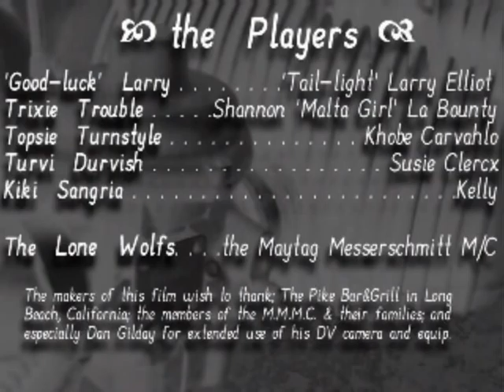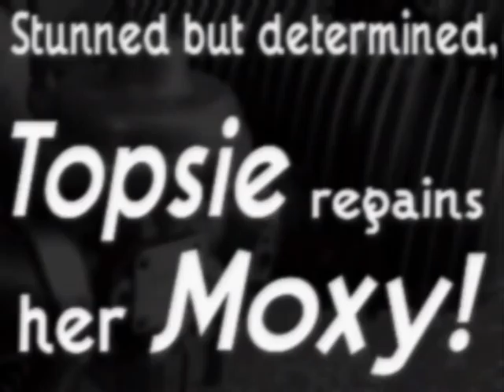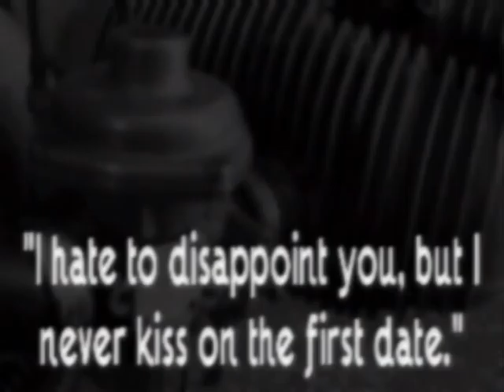the Lone Wolfs, dir. by Greg S. Gilday 2004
Motorcycles, cat fights, gunplay and the moral is that revenge doesn't pay.  Slightly confusing silent movie.